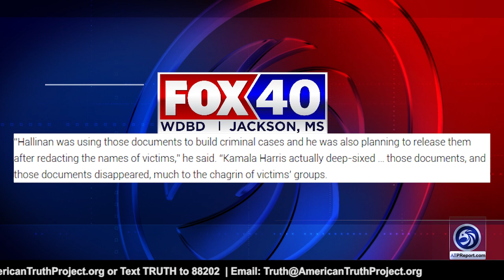Kamala Harris Donors Paid Her to not Investigate Child Sex Abuse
An ATP Report Production - In this segment of the APT Report, Barry Nussbaum details how, when Harris took office in 2004, her predecessor Terence Hollinan had left her with hundreds of pages of internal church documents that included the names of 40 accused catholic clergy. Hollinan had planned on releasing them once the victim's names had been redacted and using them to create criminal cases. Those documents have now disappeared.